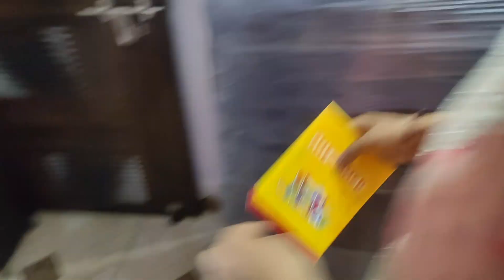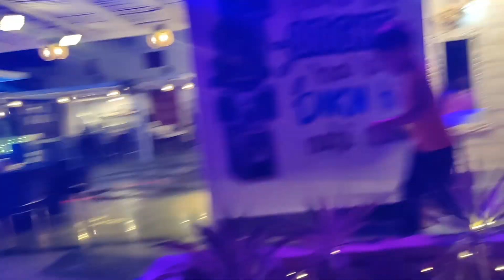New Beginning|Bareilly se finally aaj Jana padh Raha h